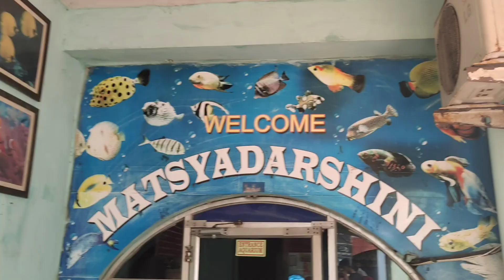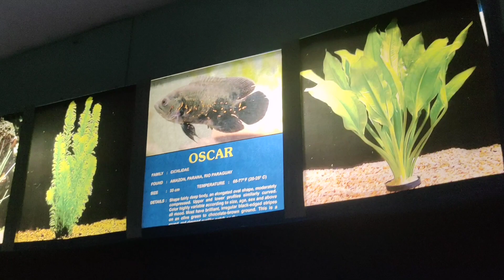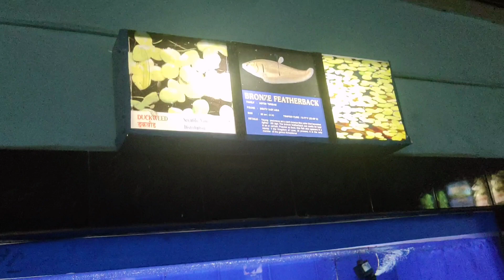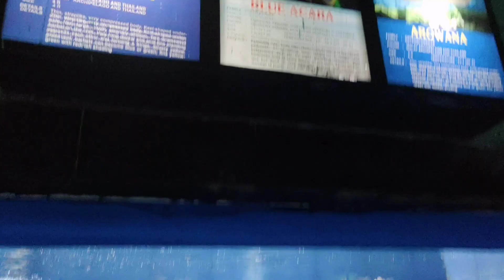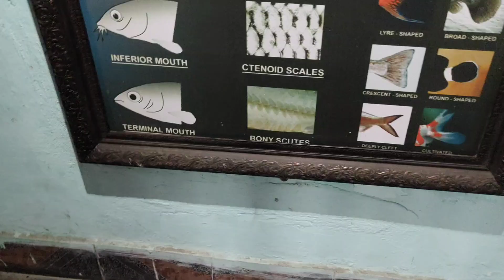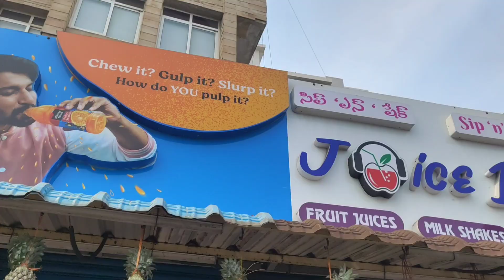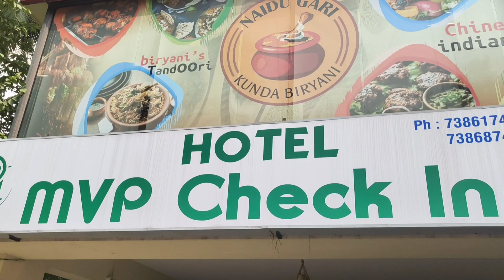ଆସନ୍ତୁ ଆଜି ଦେଖିବା Matsyadarshini ରେ କେତେ ସାରା Fish ଅଛନ୍ତି। କଣ ସବୁ ଅଛି ।Aquarium।Vizag। Visakhapatnam